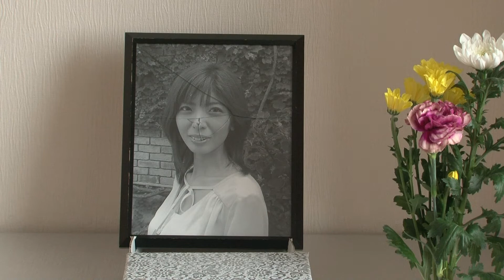秘戀之夏 The Summer When a Wife Was in Love｜EP05 老婆剛過世…丈夫竟找小三來家裡…｜GP+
劇情簡介
平凡的上班族浩二（金子昇 飾），失去了愛妻阿香（宮地真緒 飾）。面臨喪妻之痛的他，卻突然被阿香的醫生告知，妻子有孕三個月，讓浩二震驚不已。因為兩人已經很久沒有行房，妻子腹中的孩子肯定不是他的。面對妻子的背叛，浩二陷入了焦躁中。到底這孩子是誰的？浩二根據阿香在家計簿裡寫下的心情文字，想要找出妻子帶入墳墓的真相……

關於GP+
GP+提供從大銀幕到小螢幕的全方位電影觀影服務，包含電影及戲劇線上無限觀看、電影票加碼贈、院線電影超優惠訂票99元起、電影獨家特典、及會員限定活動等，是為喜愛電影的觀眾提供的一站式平台。